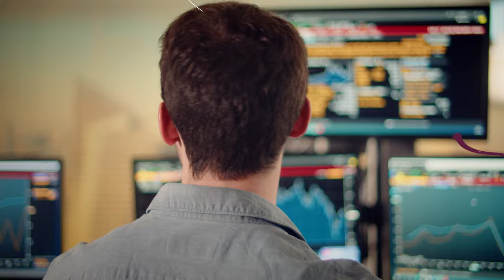We believe in YouTH | Our new school film [EN]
We change everything, but the basics : our support !

Because what drives us and what guides us are our students, because we believe in them and their potential

Because with our unique model, we encourage their development and give them the opportunity to reveal themselves

Because the world has changed, everyone is looking for meaning and everyone must face these new challenges

So we have decided to refocus on what is essential, what has been our strength for 120 years: our support.

But also to go further by asserting ourselves as the school that creates the most added value for its students.

To make their ambitions come true, we work with them to build a personalised path, making them aware that where there is a will, there is always a way.

Together, we help them to think big. For themselves. Because we believe in youth and in each and every one of our students.